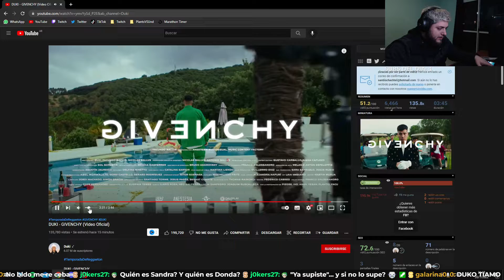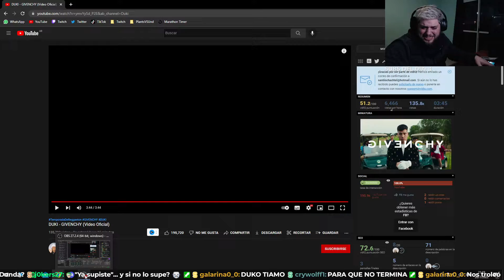REACCIONANDO a DUKI - GIVENCHY🔥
Todo el contenido es de mi canal de twitch donde hago transmisiones diarias